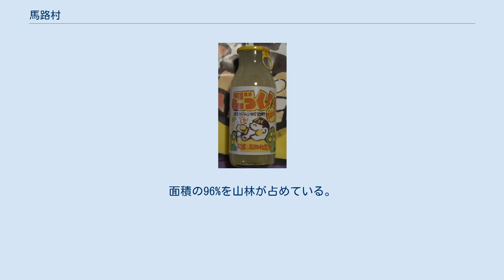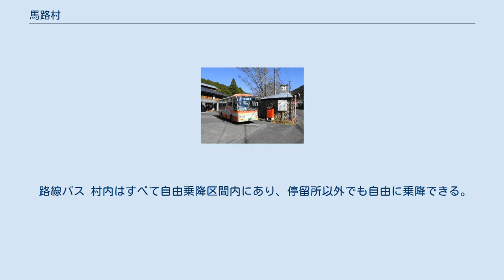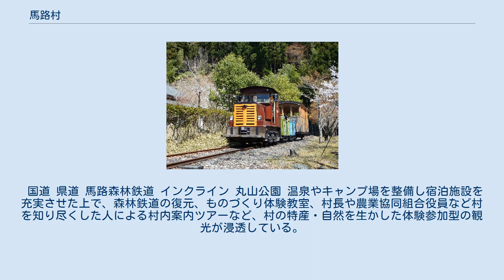馬路村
安芸郡_(高知県)
日本 」 四国地方 」 高知県 」 安芸郡 (高知県) 」 馬路村 馬路地区 馬路村（うまじむら）は、高知県安芸郡にある村である。
 高知県34市町村で人口が2番目に少ない。
幾度の市町村合併の機会も、村民の反対多数によって合併協議を離脱しており、村民の自立意識が高いのが特徴である。
「日本で最も美しい村連合」加盟村の一つ。
 千本山 魚梁瀬ダム 高知県東部の1,000m級の山々に囲まれた山間に位置する。
村内は馬路地区と魚梁瀬（やなせ）地区に分かれている。
両地区間の行き来は、道路の都合上、北川村域を経由する。
面積の96%を山林が占めている。
うち、国有林が占める割合は75%に上る。
 山地 河川 湖沼 村長 ※ 集配業務は奈半利郵便局が行う 馬路村には2021年現在、姉妹都市・提携都市は存在しない。
 国内 林業 農業 工業 村立の小中一貫教育校が2校ある。
 魚梁瀬森林鉄道五味隧道跡付近 役場前バス停 空港 かつては村内各所や田野、奈半利等に魚梁瀬森林鉄道が通っており、一部路線では一般客も乗車可能であったが、現在は廃止されている。
 馬路地区と魚梁瀬地区にそれぞれ、観光用に再現された馬路森林鉄道および魚梁瀬森林鉄道がある。
 路線バス 村内はすべて自由乗降区間内にあり、停留所以外でも自由に乗降できる。
便数は1日4往復となっており、半数は役場で折り返す。
また、日祝はこの区間便が1往復減少する。
 国道 県道 馬路森林鉄道 インクライン 丸山公園 温泉やキャンプ場を整備し宿泊施設を充実させた上で、森林鉄道の復元、ものづくり体験教室、村長や農業協同組合役員など村を知り尽くした人による村内案内ツアーなど、村の特産・自然を生かした体験参加型の観光が浸透している。
 ごっくん馬路村